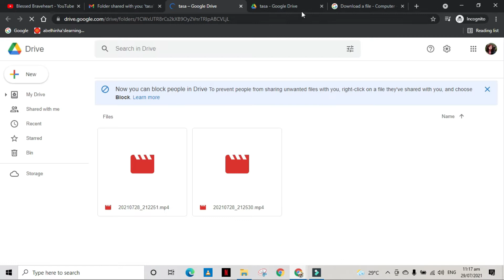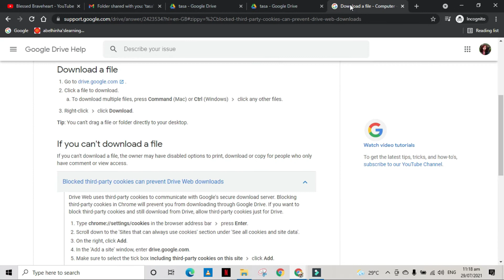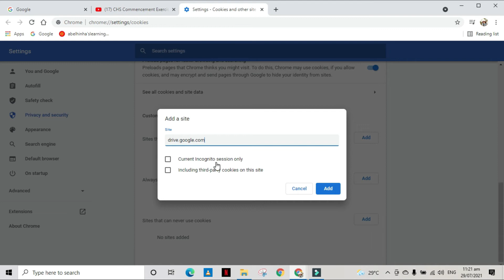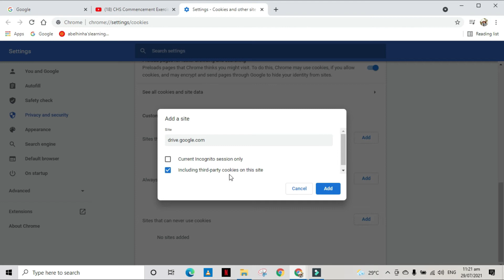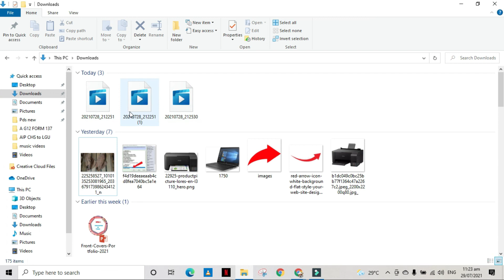Can't download files. To download this file, Try enabling third party cookies for drive problem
This video will help you download file from google drive by enabling the third party cookies for drives.